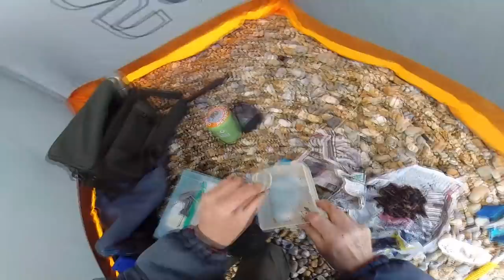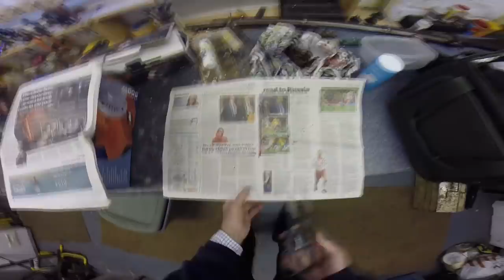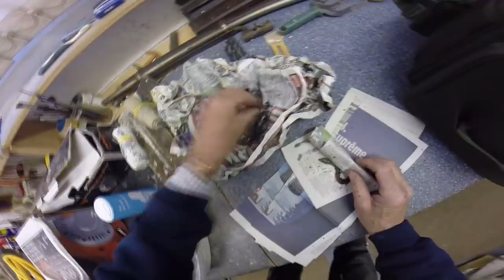Beach Fishing Battle against the Crabs!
Beach Fishing battle against the crabs! It’s an episode where GP grabs a 5 hour trip on the beach in breezy conditions, just hoping for a Smoothhound .But the crabs are on the move and mowing their way through his baits, so he decides to make himself the ultimate beach-cooked steak sandwich..Then its off for a film session in a huge house and grounds in  London,followed by a trip to his back yard where he discovers two major insect creatures,and one is a real alien looker with giant pincers...What the heck is it ??...Someone out there must know..and is it poisonous ? (I don't think I'll sleep after seeing it).